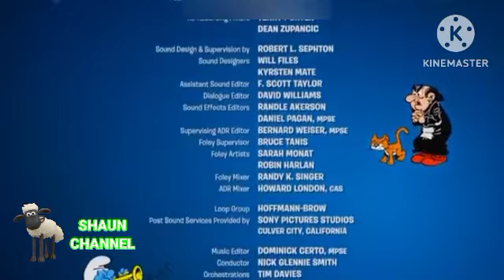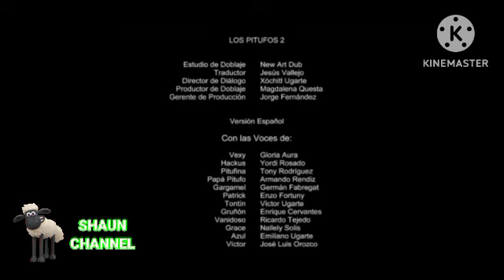Los Pitufos 2 Creditos Finales Inicio Bo en Acción en Shaun Channel LA [30/1/2023]